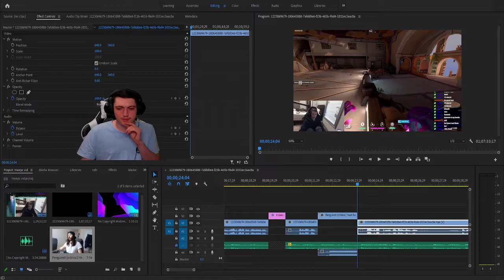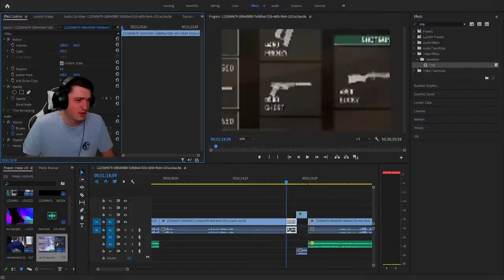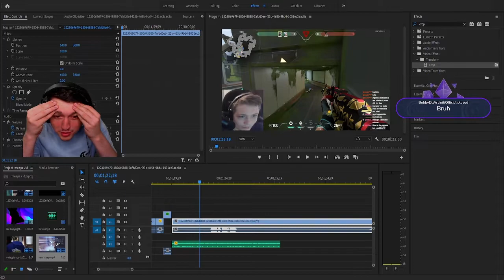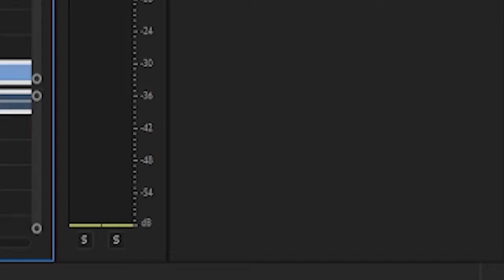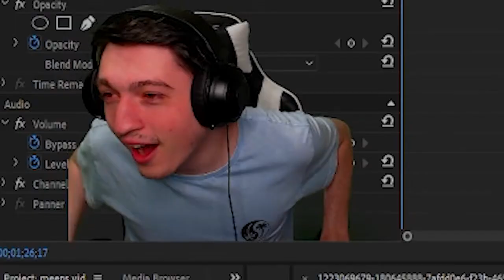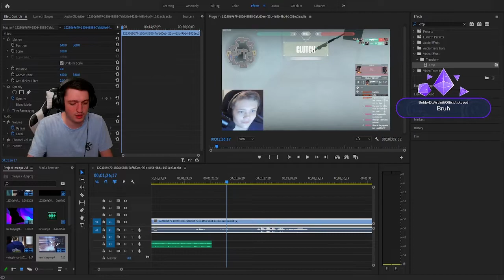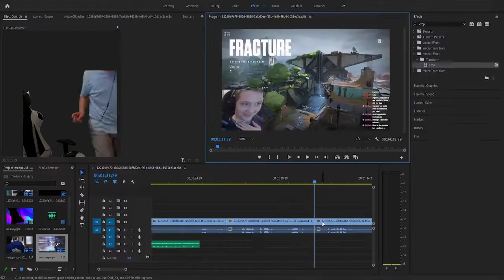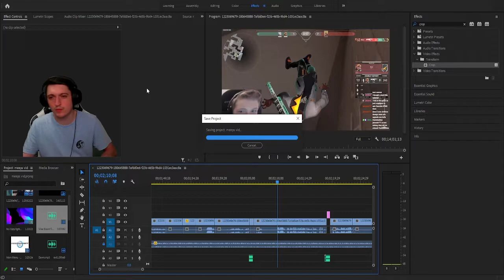Getting Bullied By Rick Astley...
i was editing and got bullied by rick astley constantly